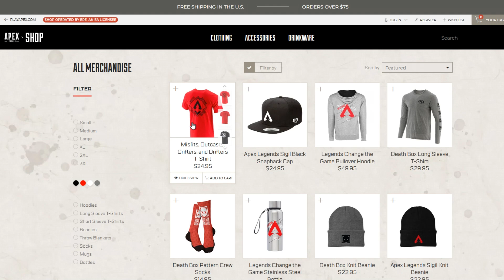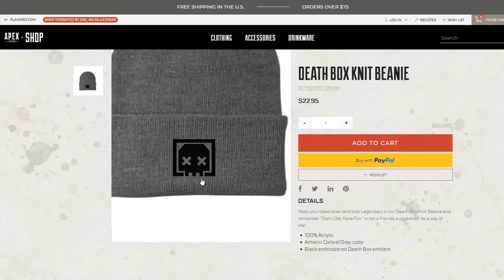MISE À JOUR ET APEX LEGENDS SHOP OUVERT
Mise à jour avec un nerf du Peacekeeper et ouverture du shop

⚠️ CODE CRÉATEUR :  EXOMADARATV

Rejoins-moi sur TWITTER pour encore plus d’infos !